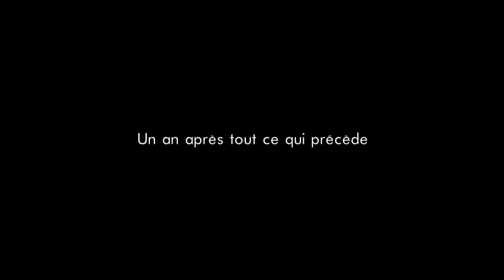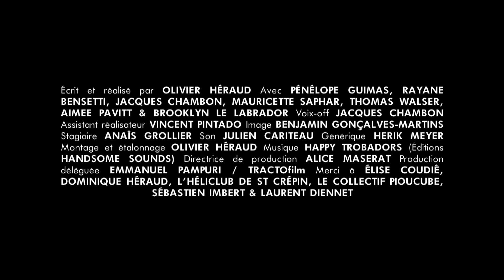Alexis, épisode 8 : la création d'entreprise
Alexis a décidé d'abandonner le journalisme pour se lancer dans l'aventure entrepreneuriale, grâce au soutien de la Région Rhône-Alpes bien sûr...